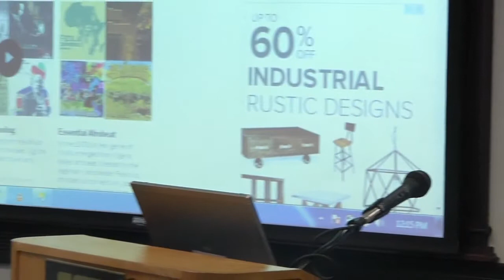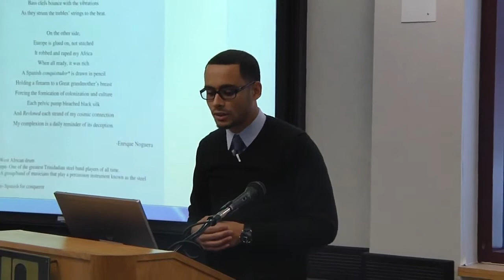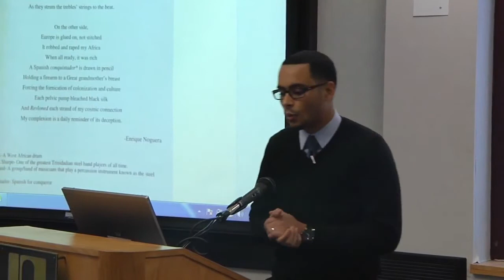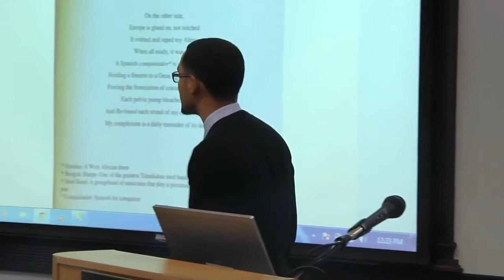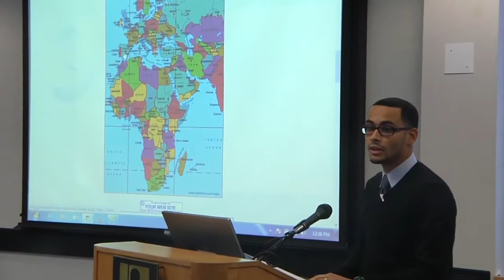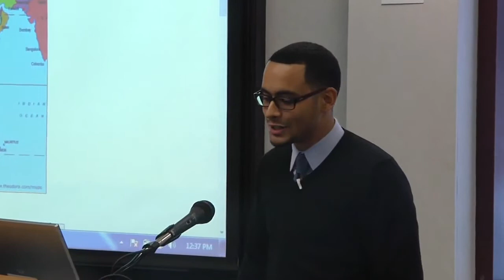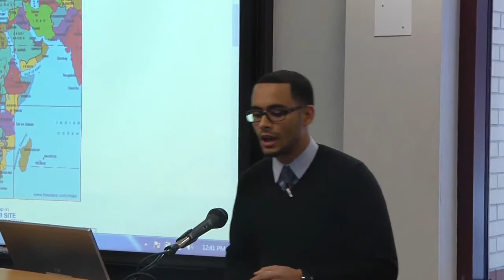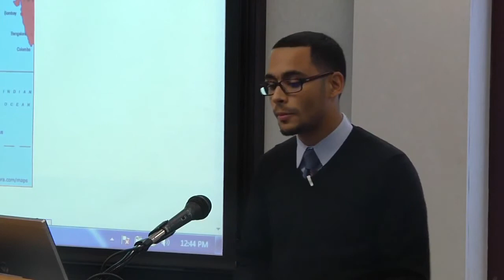African American Heritage Month @ PCCC